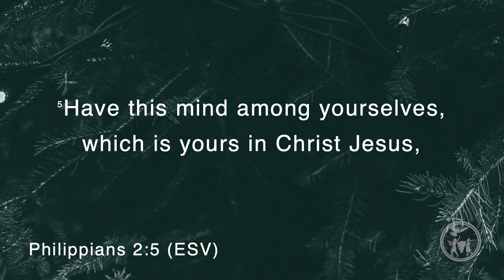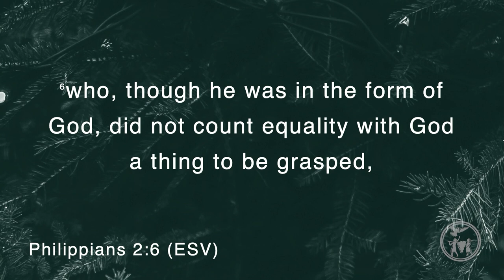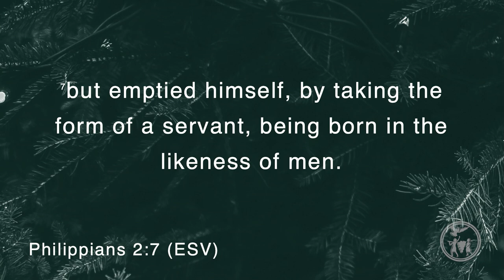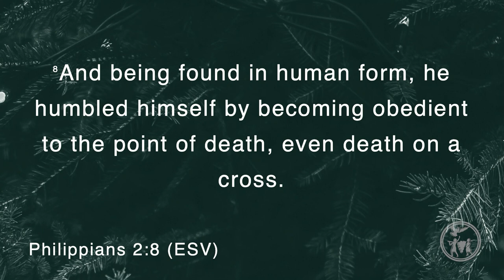Hope Lives Pt. 1 | Brian Kamstra | December 13, 2020